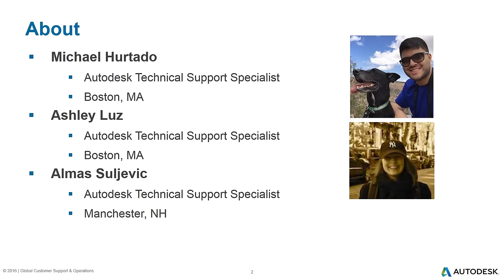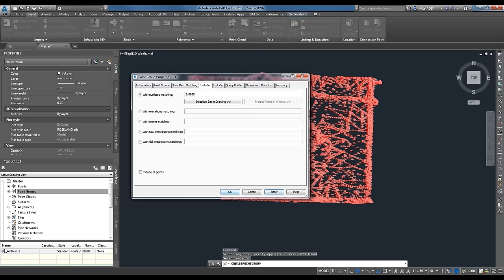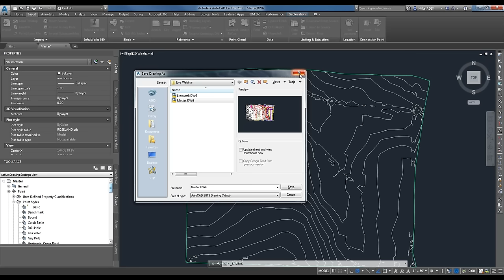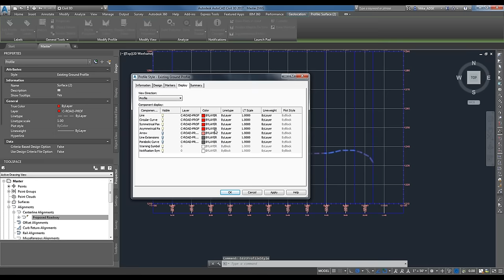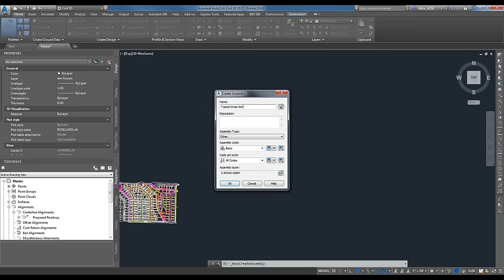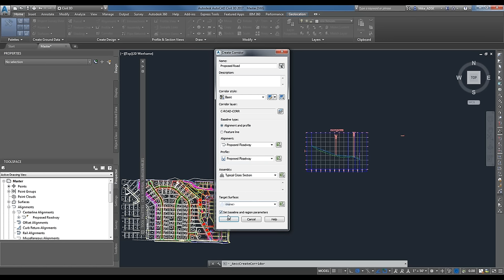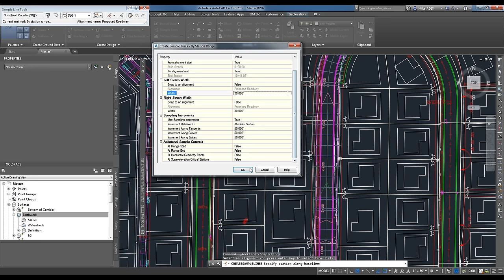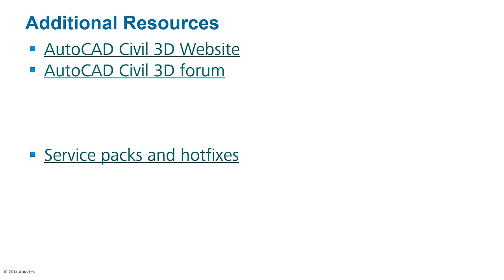Tips & Tricks: Introduction to AutoCAD Civil 3D WEBINAR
Working with AutoCAD for use in Site Design, Roadway Design or Surveying? Then join us for a quick look at Autodesk AutoCAD Civil 3D. Create site plans, generate surfaces, calculate earthworks volumes, create roadway alignments and more quickly and easily. Built for designers and drafters in the Civil space, AutoCAD Civil 3D has design and documentation features that help automate tedious drafting tasks, reduce errors, and increase efficiency.